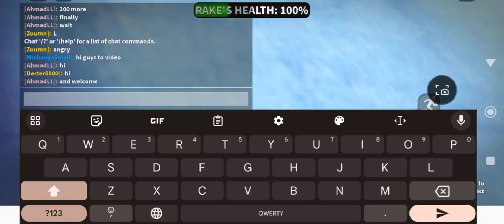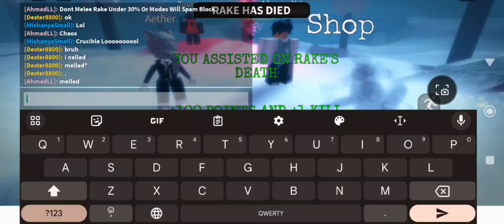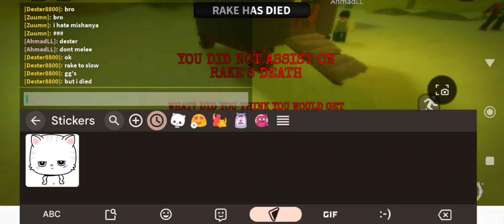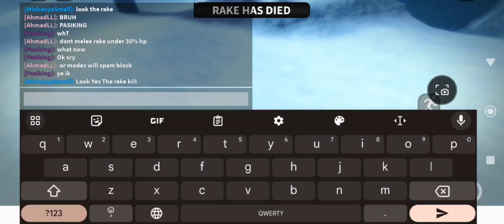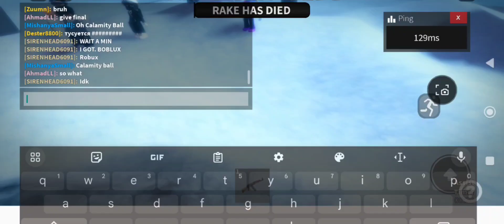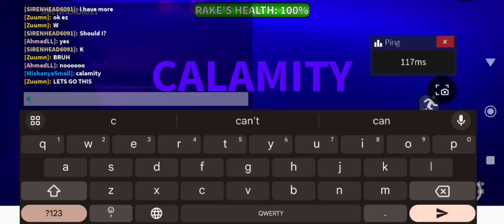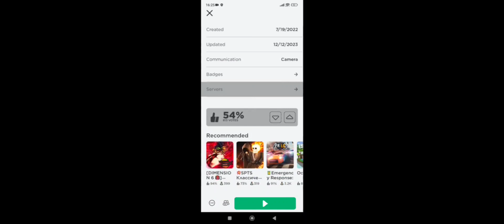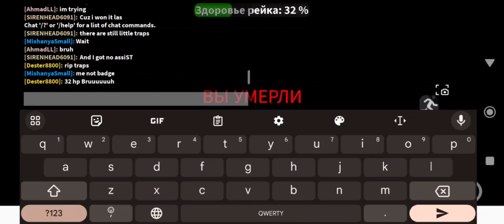The Rake Remastered Kill Test Live